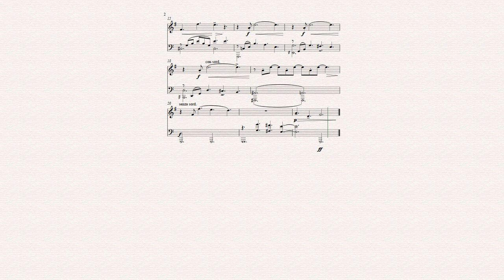Trompa &Piano nº1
Composição Para trompa e piano.